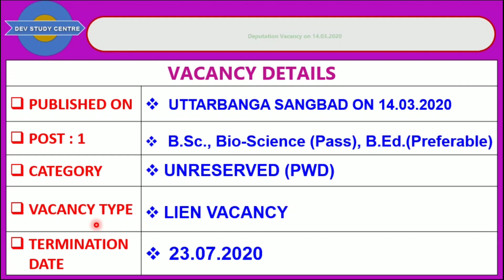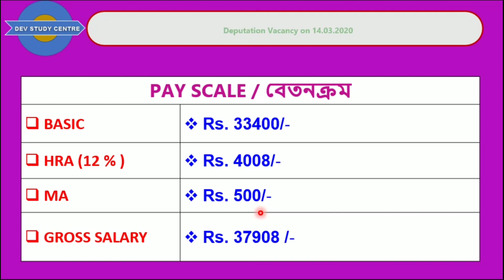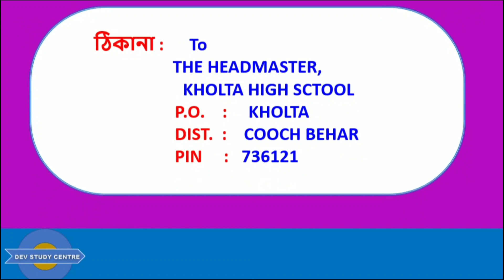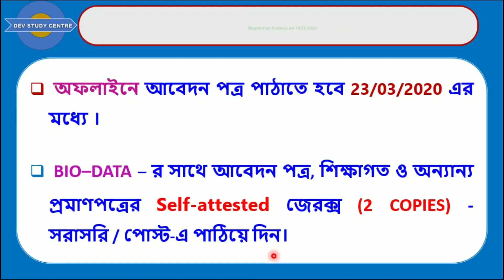deputation vacancy/teacher recruitment/high school/west bengal